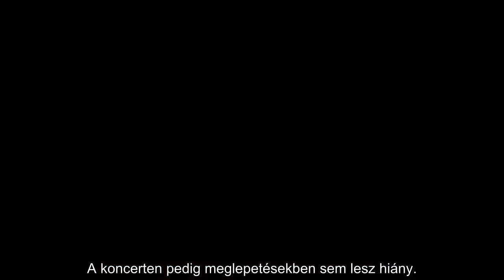„Büszke vagyok, hogy idáig elértünk” – Újabb nagy dobásra készül Koncz Zsuzsa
Koncz Zsuzsa a magyar pop-rock egyik legnagyobb, a mai napig folyamatosan koncertező legendája. Szuggesztív előadó, aki személyiségével hitelesíti páratlan életművét. Olyan művész, aki dalain keresztül nemzedékekre gyakorol hatást, szövegeinek mondanivalója érvényes, aktuális napjainkban is. Az énekesnő március 9-én pályafutása során immáron tizenkettedik alkalommal ad koncertet a Papp László Budapest Sportarénában.  "Ezúttal mottója is van ennek a 12. találkozónak, mert az egy tucatról azt gondolom: ez már valami... Hozzáteszem, büszke vagyok, hogy idáig elértünk" – mondja a művésznő. "A koncert jelmondata pedig:  „Így volt szép...”, ami egy Bródy dal címe is legutóbbi lemezemről, és nincs mögöttes tartalma. A múlt idő ezúttal nem lezárása vagy befejezése valaminek, inkább kifejezése annak, hogy a közönségemmel és a munkatársaimmal megtett eddigi közös utunkért hálás vagyok. Köszönöm mindenkinek, akit illet, és boldogsággal tölt el, hogy ezt személyesen – szokásomhoz híven – egy koncerttel tehetem meg. Azt remélem, hogy a régebbi és az újabb dalaim – ugyanúgy, mint eddig – összekovácsolnak bennünket, és erőt adnak a továbbiakhoz. Hiszen a dalok erejére szükségünk van, akár jó, akár rossz idők jönnek. Bízom benne, hogy sokan vannak, akik ugyanezt érzik, és Ők mind ott lesznek velem!”  Fotó: Nerpel Nikoletta   Koncz Zsuzsa koncertjeit mindig nagy érdeklődés övezi. Generációkon átívelő, páratlan életműve, eddigi dalai, egy gondolkodó, szerethető, közvetlen művészt mutatnak. A jövő tavaszi koncerten – újabb dalai mellett – természetesen felcsendül majd a már legendássá vált Ha én rózsa volnék, az Ég és föld között, a Jöjj, kedvesem és sorolhatnánk tovább a dalokat, amelyeket közönsége szeret és vár tőle.  A koncerten pedig meglepetésekben sem lesz hiány.